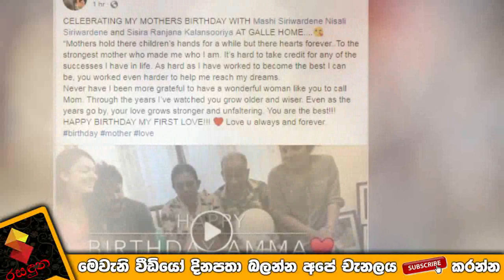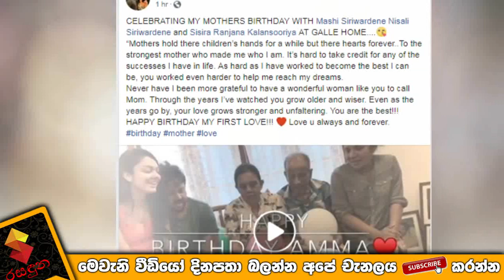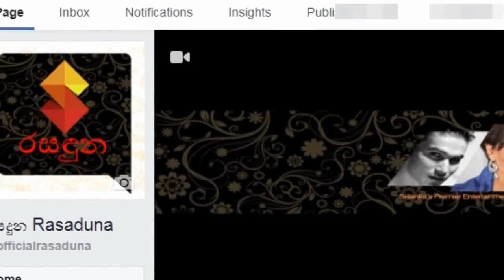පුබුදුගේ මෑණියන්ගේ උපන් දිනයට පුබුදු මාෂිත් එක්ක එකතුවෙලා දුන්නු Suprise එක මෙන්න Pubudu Chathuranga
කවුරුත් දැකලා නැති පුබුදුගේ මෑණියන්ගේ උපන් දිනයට පුබුදු,මාෂිත් එක්ක එකතුවෙලා අම්මට දුන්නු surprise එක මෙන්න Pubudu Chathuranga Mothers Birthday